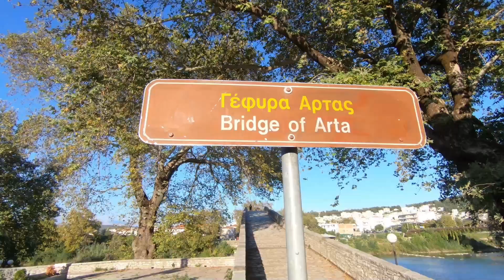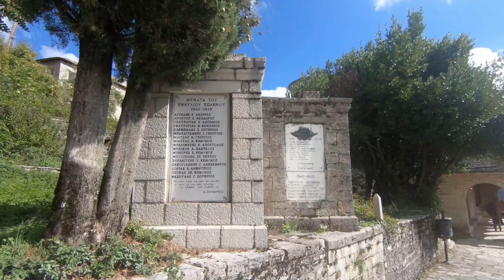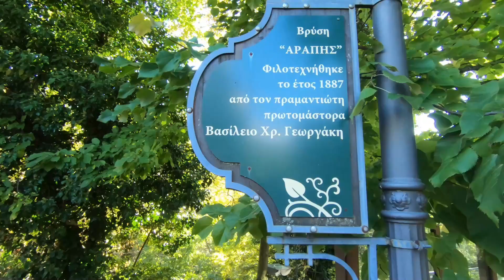Τζουμέρκα (Καλαρρύτες - Πράμαντα - Μελισσουργοί)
Συνεχίζουμε την εκδρομή μας. Επισκεπτόμαστε το χωριό Καλαρρύτες. Η κυρία Κατερίνα μας ξεναγεί στο αρχοντικό της και εντυπωσιαζόμαστε από την ομορφιά και από το πλήθος επιστολών και εργαλείων της εποχής. Στην συνέχεια πηγαίνουμε στο κεφαλοχώρι της περιοχής τα Πράμαντα. Το φαγητό θα μας εντυπωσιάσει στην πιο γνωστή ταβέρνα της περιοχής. Φτάνοντας στο τέλος και της δεύτερης μέρας θα επισκεφτούμε το χωριό Μελισσουργοί εκεί που είναι και η βάση μας. Η συνέχεια στο τρίτο και τελευταίο μέρος της εκδρομής μας.